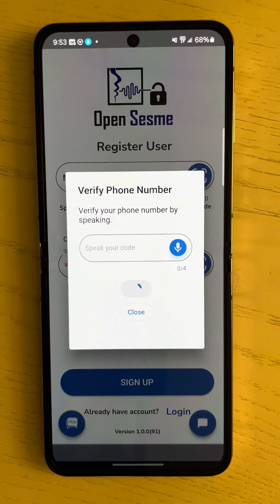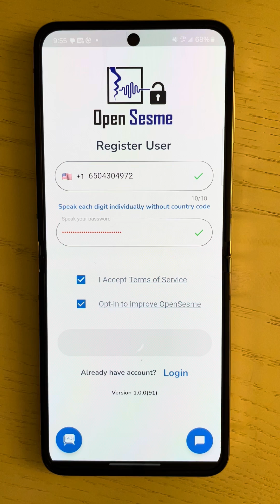Creating An Account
How to Mint your Voice Signature and Create an Open Sesame Account